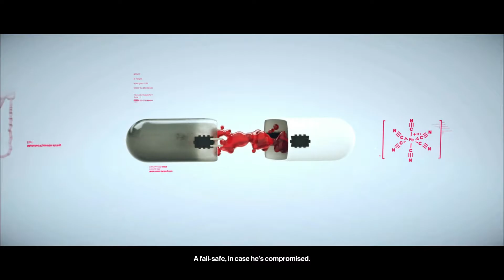Hitman 2: Gameplay Walkthrough Ending [The Ark Society] - No Commentary (Full Game)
Zoe Washington Sophia Washington Do not eliminate The Constant Help Lucas Grey extract The Constant[Optional] If The Constant's safety is compromised before eliminating the targets, he will escape via helicopter (piloted by Lucas Grey) and 47 will be issued with an additional timed objective: The Constant is secured. Eliminate the Twins.

Hitman is a stealth video game series developed by the Danish developer IO Interactive, previously published by Eidos Interactive and Square Enix. IO Interactive remained a subsidiary of Square Enix until 2017, when Square Enix started seeking buyers for the studio, IO Interactive completed a management buyout, regaining their independent status and retaining the rights for Hitman, in June 2017. The games available for Microsoft Windows and multiple consoles, including the PlayStation 2, Xbox, GameCube, PlayStation 3, Xbox 360, PlayStation Vita, PlayStation 4, Xbox One, PlayStation 5, Xbox Series X, and Stadia. The franchise also includes two novels and a graphic novel: Hitman: Enemy Within written by William C. Dietz, Hitman: Damnation written by Raymond Benson, and the prequel Agent 47: Birth Of A Hitman. Two films loosely based on the video game series were also made: Hitman in 2007, and Hitman: Agent 47 in 2015, both of which received mostly negative reviews.

Cello Sonata in G Minor, Op. 19: II. Allegro scherzando · Yo-Yo Ma · Emanuel Ax · Sergei Rachmaninoff

Rachmaninoff, Prokofiev: Cello Sonatas

Producer: James Mallinson